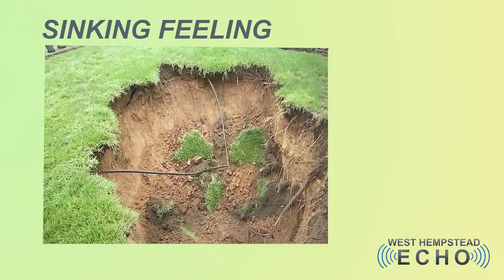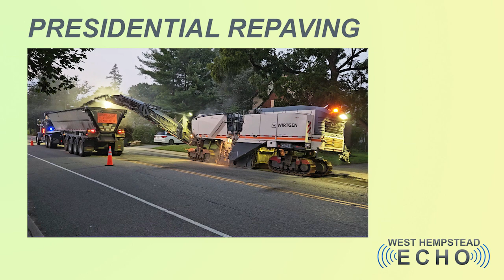This Week in West Hempstead - September 27, 2023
Dave & Norm check out the sinkhole news in West Hempstead, rant more about the pool, and some good news for a change as Dan shares some details about an upcoming repaving project for the Presidential section.